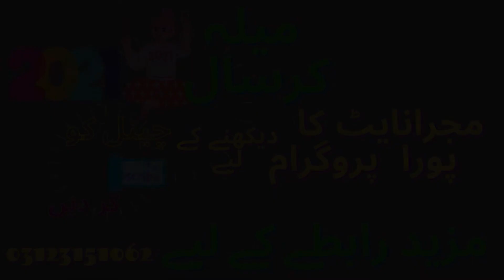mahiya ve mahiya dil vich tere cover song female version live singer performance mela karsal 2021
Contect Us►Photo Shoot Video Shoot..